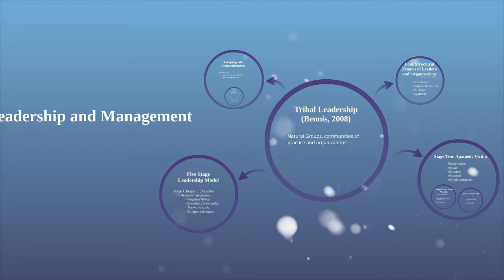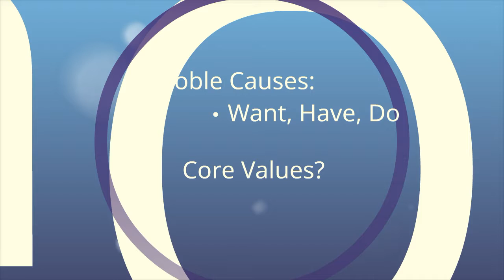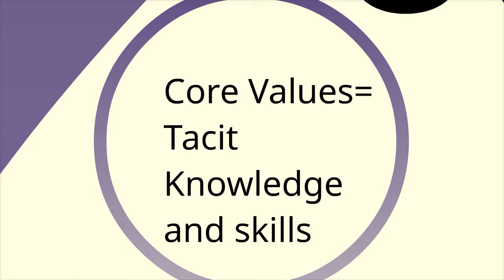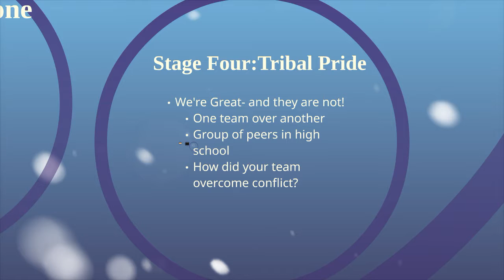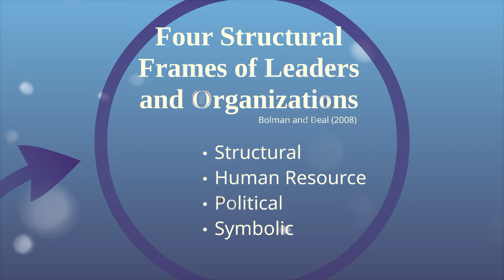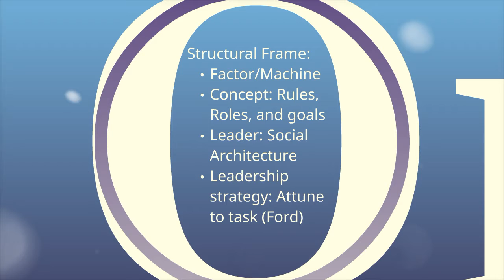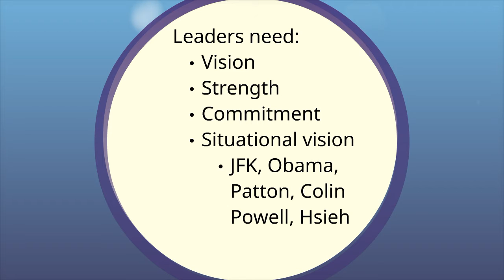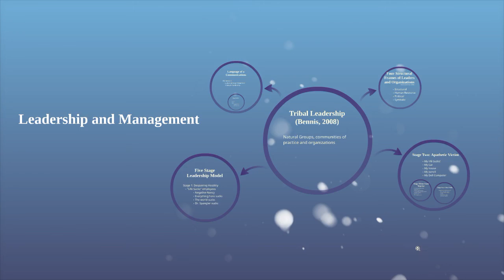Leadership and Management Lecture 1 Spangler